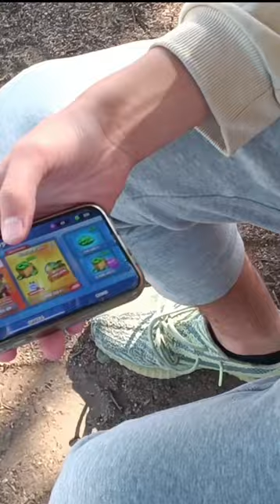Így Nyiss SPECIALt a Világ Végén...🤯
Így Nyitottunk SPECIAL SKIN-t Madrid Kellős Közepén a Haverommal Venc30-al.. Neked van Speciális Skined? Hogy, kivel, mikor nyitottad?

brawlstars, brawlstarsmagyarul, stumbleguys, stumbleguysmagyarul, hunter, pörgetés, spins, special